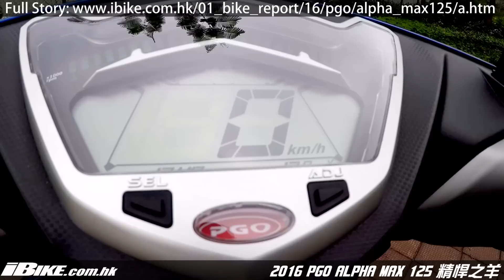2016 PGO Alpha Max 125 精悍之羊